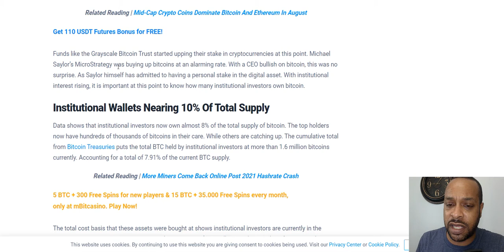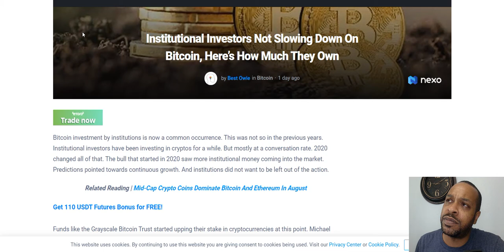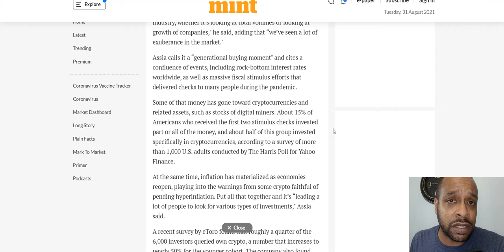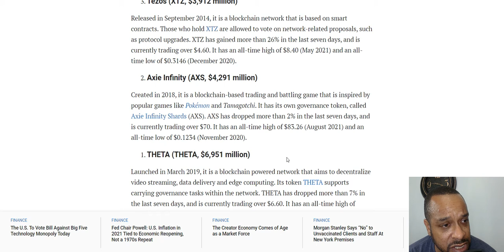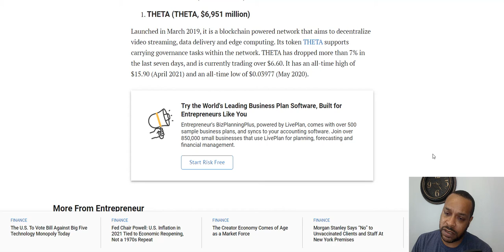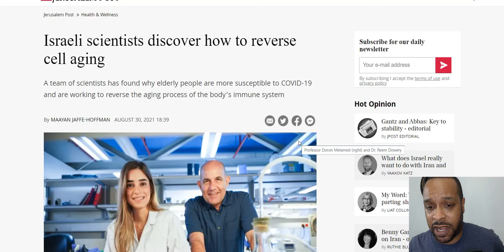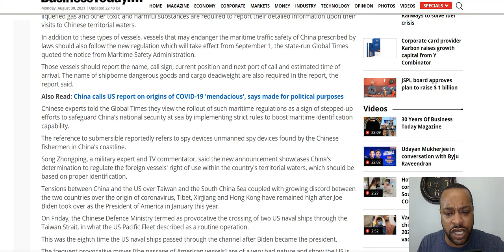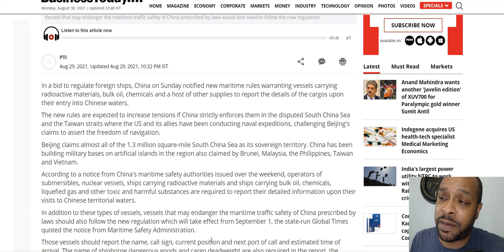Scientists Closer to Reversing Aging, Top NFT Protocols, Institutions Keep Buying, Alt Season?